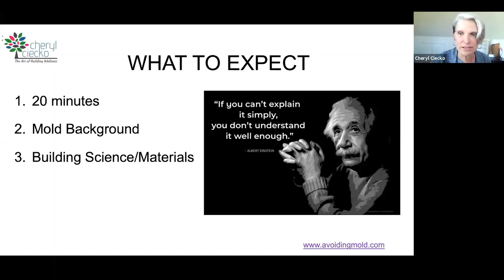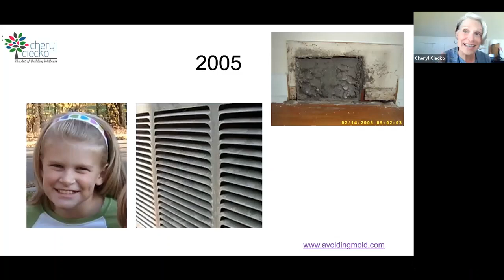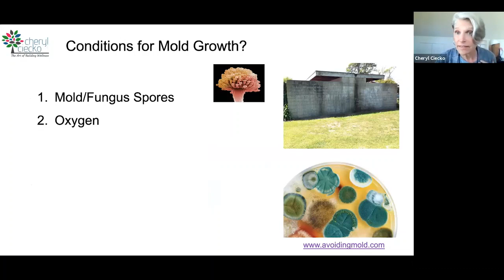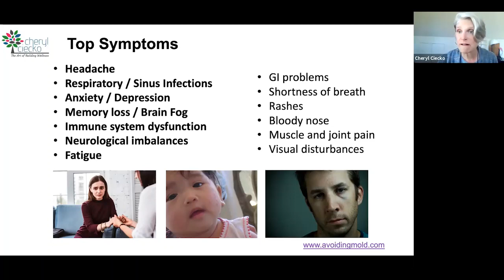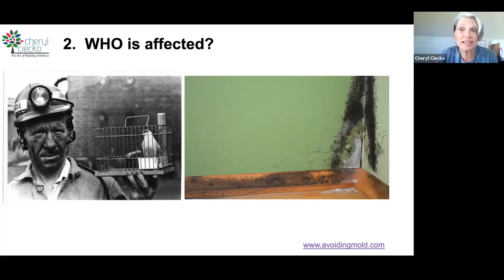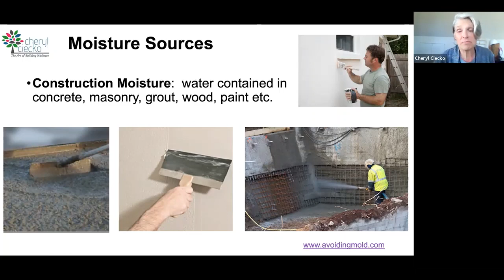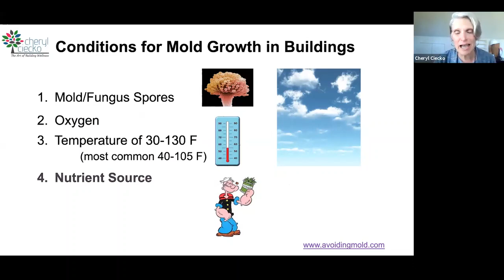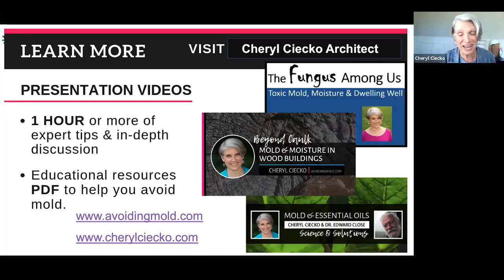실내 곰팡이와 방지 방법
곰팡이에 대하여 걱정하는 이유는 무엇 때문일까요?또 위험 요소를 줄이기 위해 무엇을 해야 할까요?이미 곰팡이가 포진된 건물은 어떻게 처리해야 할까요?특별 게스트 Cheryl Ciecko와 Bill Robinson이 미생물 성장을 최소화하기 위한 설계 방식에 대하여 발표합니다.